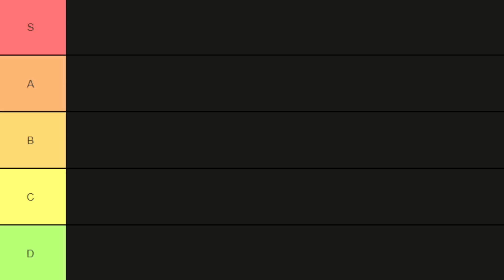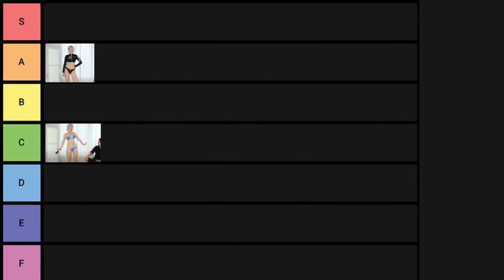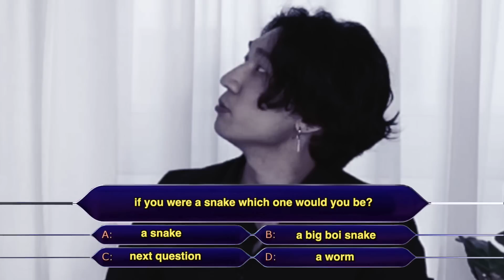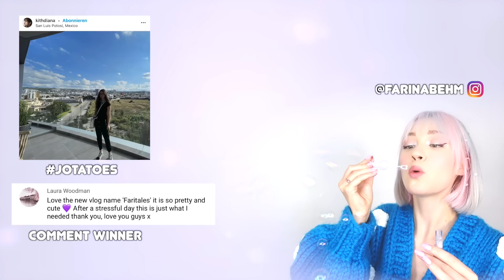Boyfriend Rates My Megan Thee Stallion x Fashion Nova Outfits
to get a 2-year plan plus a bonus gift with a huge discount! It’s risk-free with Nord’s 30-day money-back guarantee!

1 thumb up = 1 virtual hug ༼ つ◕(oo)◕༽つ❤

╰ Edit: Nicole McGuire, @nicoleeo
╰ Cut: Farina

♡ My Camera equipment *:
╰ Vlogging Camera 1
╰ Vlogging Camera 2